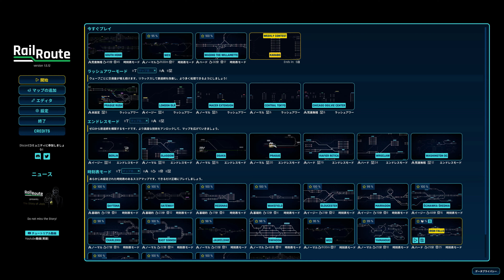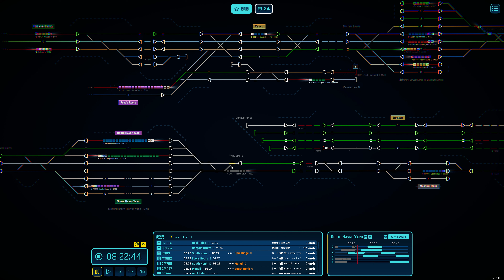Rail Route Playlog #22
時刻表モード、SOUTH HONK。前回の続きから始めたが、致命的なミスをしてリスタート。やっぱり難しい。